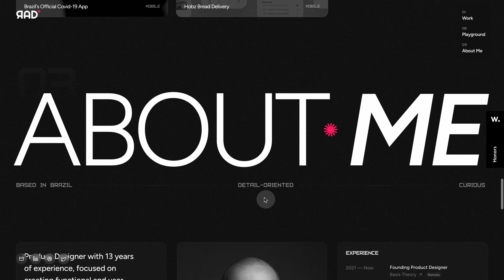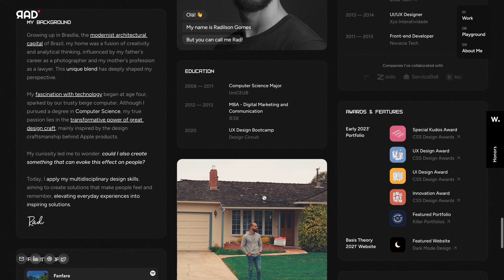web ignite ~ 566 : Radilson Gomes - Portfolio 2023